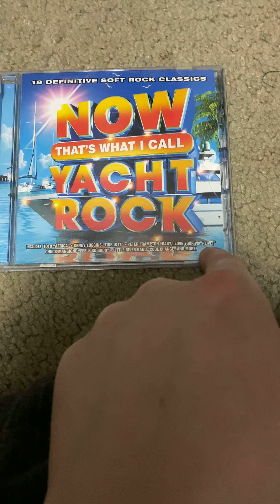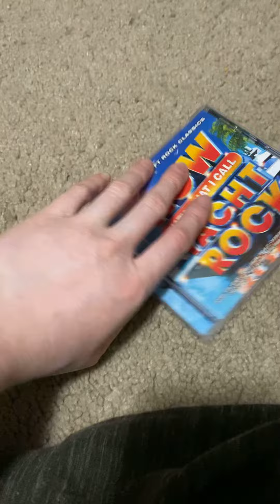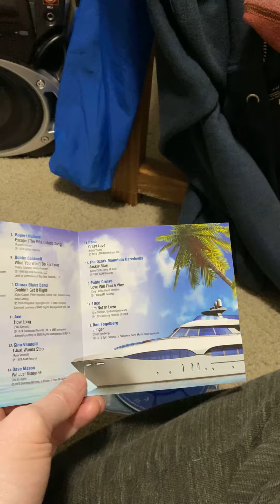NOW Review: NOW That’s What I Call Yacht Rock